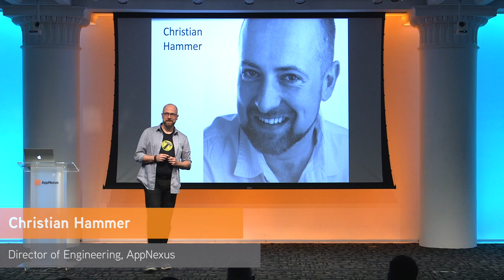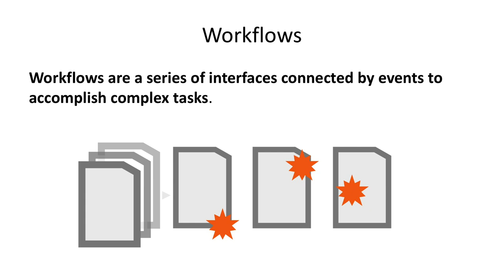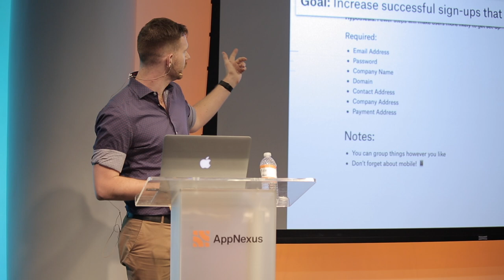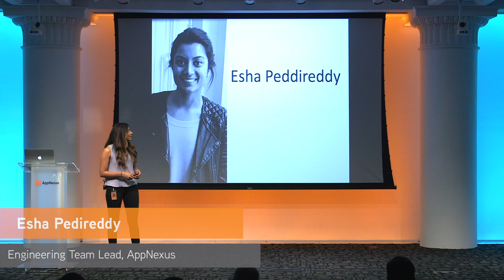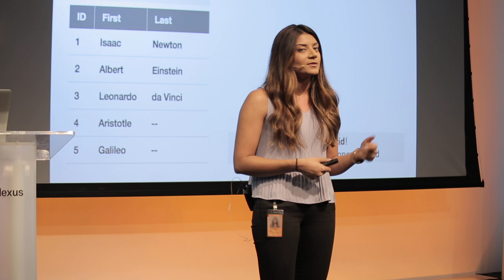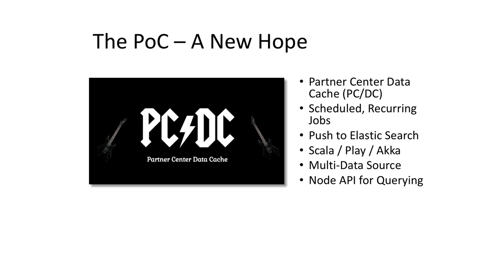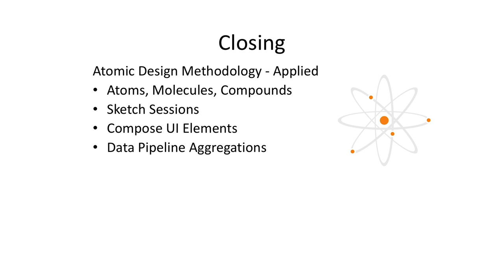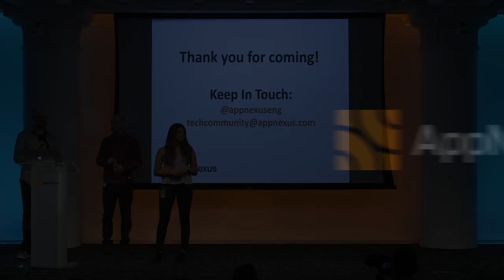Tech Talks @ AppNexus: Atomic Application Architecture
Watch this tech talk as we define and demystify atomic architecture and design.

Learn how to combine massive real-time data, microservices, component UI frameworks, collaborative design, and agile processes to build a progressive web application that breaks the monolith.

Featuring:
- Christian Hammer, Director of Engineering, AppNexus
- Mike Brand, Senior UX Designer, AppNexus
- Esha Peddireddy Engineering Team Lead, AppNexus
- Andre Bickford, Engineering Manager, AppNexus